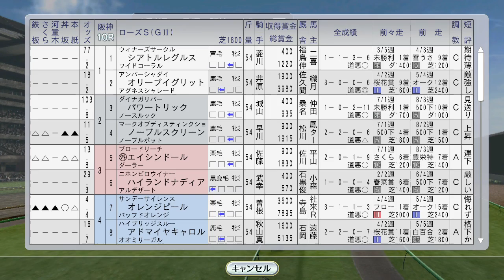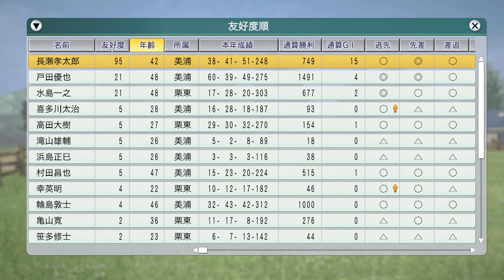セントライト記念にメジロブライト。タイキブリザード、ユーセイトップラン海外 1997年9月3週【ウイニングポスト8 2016：競馬ゲーム】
（前）9月2週 ステイゴールド、イギリスセントレジャー挑戦。サイレンススズカも海外：